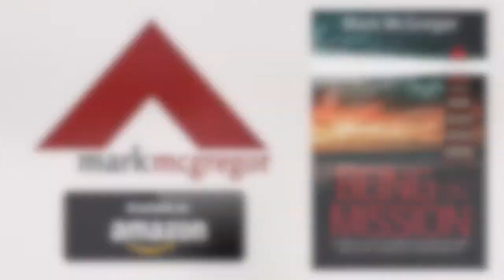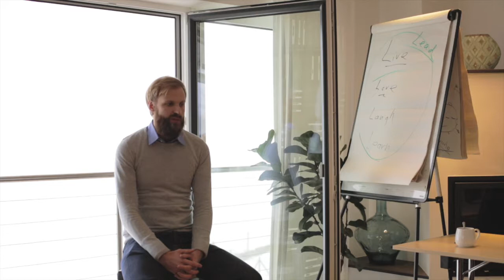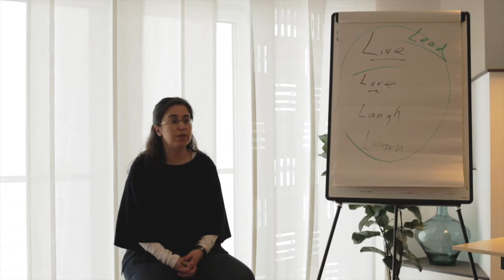Camp Inzell Workshop